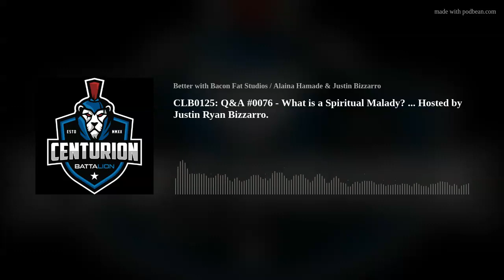CLB0125: Q&A #0076 - What is a Spiritual Malady? ... Hosted by Justin Ryan Bizzarro.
Hosted By: Justin Ryan Bizzarro (IG: @justinbizzarro)

Centurion Motto: To use our DETERMINATION to CRUSH our everyday leadership tasks so that we DOMINATE in our pursuit for excellence (and happiness) and achieve VICTORY in continuing human growth, building family legacies, gaining financial freedom, and creating positive environments for those around us to prosper.

Who is Justin Ryan Bizzarro? – Justin Bizzarro is a serial food, restaurant, technology, media and marketing entrepreneur, who helped build a 24-year-old group of food and restaurant related businesses, he created with his father and business partners out of his family’s basement, in 1998. He is a highly desired business management, personal &amp; athlete growth, free market, food diversity, and entrepreneurial leadership speaker. Justin’s expertise are in human growth, motivation, leadership &amp; management development, health foods &amp; beverages, global lean manufacturing facilities, vertically integrating businesses, food marketing &amp; advertising, supply chain creation &amp; management, direct to consumer fulfillment, transportation &amp; distribution, personal brand building, restaurant development &amp; construction, and entrepreneur acceleration. Justin received his BA in International Business &amp; Management from Dickinson College, in 2002, and his MBA from University of North Carolina - Chapel Hill, in 2014. His leadership and entrepreneur podcasts have positively impacted millions of people across the globe.

Thank you Deborah Michas [ IG: @deborahmichas ] for pushing me to do this Podcast, believing in me that I could conquer this and being my Co-Host for the first two years.

Want More Food? Get the Goodness Here @ DoorDash . . .

CHECK OUT: NY State of Mind [Clothing] Co. [ IG: @nystateofmindco ] .

Where Do I Crush My Fitness? - Step Up Training [ IG: @stepuptraining_ ] . . .

Free Podcast.  No Advertisements.

CENTURION LEADERSHIP BATTALION with Justin Bizzarro.

Instagram: @centurion.battalion ( centurionleadership and centurionbattalion )